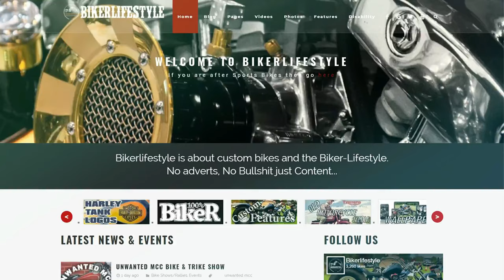Barrel Bikers 26th Custom Show 2019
held at Cruick Barn, Bradwell Abbey, Milton Keynes
on 4th August 2019